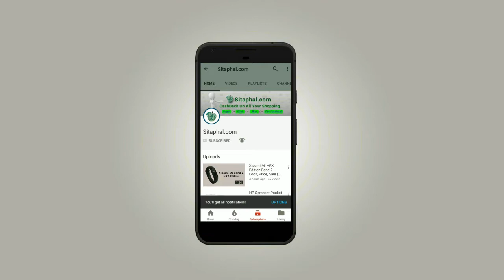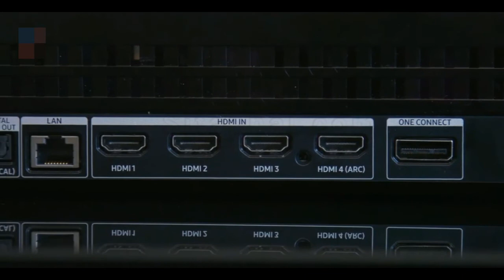Samsung Q9FN India - 4K Smart TV 2018 | Review | Price